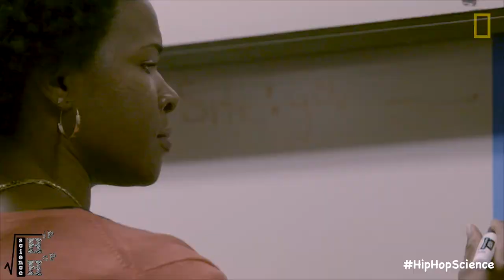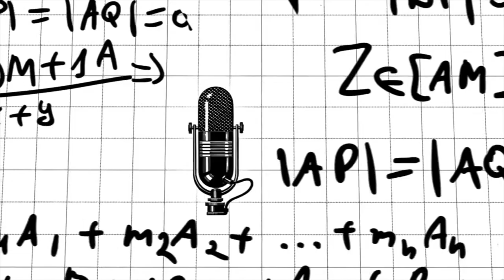Sci-Comm Reel - Hip Hop Science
This journey for science knowledge has been an incredible one.  From my initial interest as a youth reading every Nat Geo magazine possible, to graduating with a degree in Civil/Environmental Engineering - I have learned so much about the world around me and about myself.

I created this Hip Hop Science platform with the goal of encouraging more minority involvement in the S.T.E.M. fields and truly believe that S.T.E.M is the wave of the future.  It's the path that we all need to understand and appreciate, as it shapes our lives and the world around us.

I'm here to dive deeper into all areas of Science Communication and want to use my knowledge, creativity, and love for science to help fuel the next generation.

Follow HipHopScience !

Hip Hop Science's goal is to bridge the gap between music/entertainment and science by introducing scientific elements into everyday pop culture.